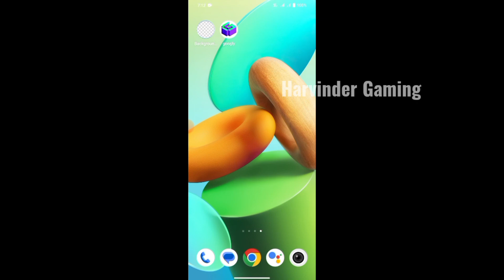𝙍𝙘22 𝙉𝙚𝙬 𝙂𝙤𝙡𝙙 𝙎𝙝𝙤𝙩 #542 || 𝘽𝙖𝙯𝙯 𝙈𝙘𝘾𝙪𝙡𝙡𝙪𝙢 𝙊𝙣𝙚 𝙃𝙖𝙣𝙙 𝙎𝙝𝙤𝙩 𝙍𝙚𝙫𝙞𝙚𝙬 || 𝙍𝙚𝙖𝙡 𝘾𝙧𝙞𝙘𝙠𝙚𝙩 22 𝘽𝙖𝙩𝙩𝙞𝙣𝙜 𝙏𝙞𝙥𝙨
rc22
real cricket 22 new premium shots
cricket
rc22 best shots
rc22 new premium shots
real cricket
cricket shorts
real cricket 22 new update hidden features
sonu28 gaming
real cricket 22 batting tips
rc 22
rc22 shots comparison
rc22 shorts
real cricket 22 aakash chopra commentary
cricket news
real cricket 22 new update gameplay
real cricket 22 all tournament unlock
cricket update
real cricket 22 shot comparison
shorts
rc22 new update gameplay
rc22 vs wcc3
rc22 shots comparison with real players
real cricket 22 best shots
real cricket 22 2gb ram download
real cricket 22 new premium shots comparison with real players
real cricket new update
real cricket 22 mega update
real cricket 22 premium shots
how to play yorker in real cricket 22
how to take wickets in rc22
real cricket 22 bowling tricks
rc22 shots
real cricket 22 gameplay shorts
rc22 ipl auction unlock free
real cricket 22 new update today
cricket gaming
real cricket 22 new update review
real cricket 22 new stadium update
rc22 premium shots comparison with real players
real cricket 22 gold shots
real cricket 22 update
rc22 batting tips
real cricket 22 bowling tips
rc22 new update premium shots
rc22 gold shots
real cricket 22 new update premium shots
real cricket 22 shots comparison
rc22 shots vs real shots comparison
real shots comparison vs rc22 shot
real cricket 22 new unseen premium shots
new fielding animation in rc22
new premium shot in real cricket 22
real cricket 22 new features
rc22 tricks
rc22 tips
rc22 all shots
rc22 gameplay
best premium shots
top 5 best shots
batting tips
gameplay
shots
batting
top 20 best premium shots in real cricket 22 | real cricket 22 new update
rc22 shot map
real cricket 22 game vs real shots comparison
csk vs gt final match 2023 ipl
real cricket 22 2023 new gold shot
rc22 all shot shot in real cricket 22 | how to play gold shot rc22
real cricket 22 shot comparison with shot code
rohit sharma shot comparison vs rc22 shot
rc22 top grounded premium shot
real cricket 22 3gb ram download
Ipl 2023
rc22 shot map best shots
batting shot tips
top 10 premium shots rc22
real cricket 22 shot comparison with real players
rc22 shot comparison with real cricketers
real cricket 22 shots
rc22 new slide fielding animation
rc22 new stadium update
rc22 shot map settings
rc 22 mega update
real cricket 22 slide fielding animation
real cricket 22 new update shots
rc22 new update today
rc22 game vs real shot
real cricket 22 new update features
best cricket game for android 2023
rc22 vs real life
rc22 mod apk
rc20 update
real cricket 22 ipl unlock free
rc22 update
rc 22 update news
rc22 update today
rc22 mega update
rc22 premium shots
real cricket 22 mega update review
how to play new premium shots rc22
rc22 new gold shots
real batting shots in rc 22
premium shots in rc 22
surya kumar yadav batting shots rc 22
virat kohli straight six rc 22
new batting shots rc 22
real cricket 22 new gold shots
rc 22 premium shots
youtube shorts
rc 22 mega update features
rc 22 new premium shots
real cricket 22 new batting shot
real vs real cricket 22 shot comparison
real cricket 22 unlimited coins & tickets
rc22 batting tips and tricks
real cricket 22 all new shots
rc22 shot map code
new ground shots in rc22
how to play real cricket 22 batting
real cricket 22 batting tips test match
real cricket 22 batting tricks
real cricket 22 level up kasa kare
real cricket 22 hack
real cricket 22 batting preset
real cricket 22 batting setting
real cricket 22 batting controls
519 gold shot of the week
rc 22 new shot of the week